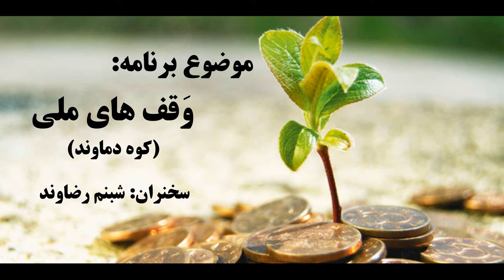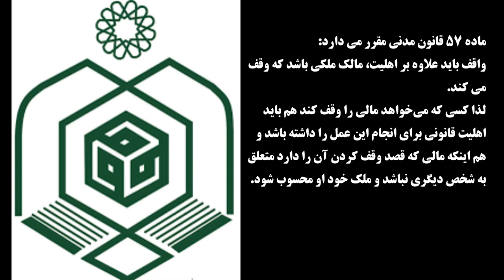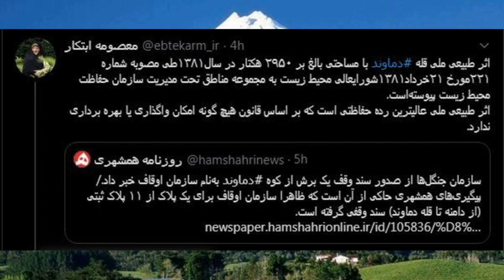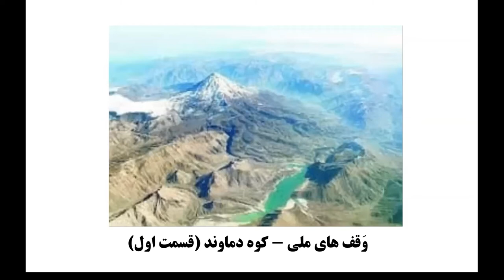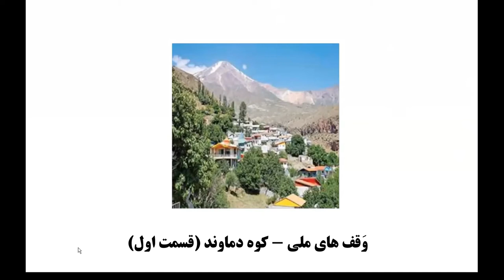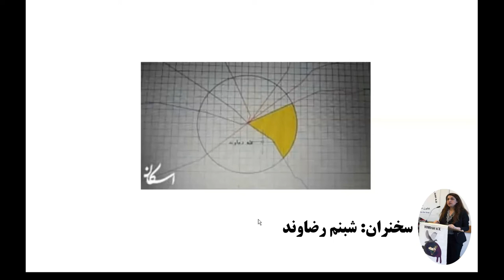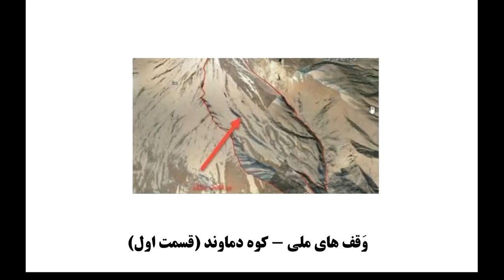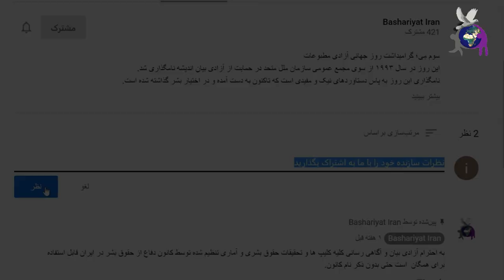وقف کوه دماوند، قسمت ۱ از ۲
این فیلم قسمت اول بررسی و تحلیل ماجرای وَقف کوه دماوند است که به سمع و نظر شما میرسد.

در قسمت دوم ماجرای وَقف کوه دماوند با ما همراه باشید

کاری مشترک از کمیته دفاع از محیط زیست و کمیته پژوهش کانون دفاع از حقوق بشر در ایران

محقق و سخنران: شبنم رضاوند
تدوینگر فیلم: رُزا جهان‌بین
مجری برنامه: محمدعلی محمودزاده رحیم آبادی